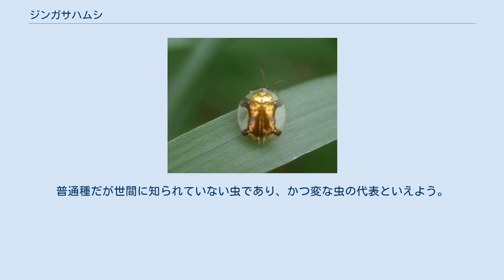ジンガサハムシ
ジンガサハムシ（陣笠葉虫、Aspidomorpha indica Boheman）は、ハムシ科の昆虫の一つ。
カメノコハムシ類の代表的なものの一つで、金色の美しい虫。
ただし色彩に変異がある。
 ジンガサハムシは、ハムシ科に属する昆虫であるが、扁平な奇妙な形の虫である。
やや扁平な体の周囲に透明な薄板が広がっているためで、これはカメノコハムシ類に共通する特徴でもある。
この種はこの類でもっとも普通種の一つでもあり、また色彩的にも目立っている。
 体長は約7-8mm程度。
この類の通例として、楕円形の体は背中に盛り上がって腹側は扁平、外周は扁平に伸びている。
頭部は完全に前胸の下に隠れ、触角だけが出る。
また、脚も爪先だけが上から見える程度。
外周の伸びた部分は褐色を帯びた透明で、背面全体になめらかなつやがある。
前翅の前端と後方斜めに突出した隆起部がある。
また、小楯板の後方の前翅が特に隆起する。
 目を引くのは前胸と前翅の隆起部分がすべて金色に光っていることである。
そのため、とにかく金色に光る虫として非常に美しい。
ただし、前翅の隆起部が黒褐色になる個体もいる。
両者は結構混じって発見される。
 さほど動きの早くない昆虫で、食草であるヒルガオの葉の裏に張り付くように止まっているのを見ることが多い。
葉の中程から食べ始め、小さなだ円の穴を作るとまた他へ食いつくので、食痕は多数の丸い穴が開いた形となる。
 卵は数個ずつ褐色のカプセルに入ったものを葉の裏に貼り付ける。
 幼虫は緑色、楕円形で扁平、背面はなめらか、体の縁に節毎にはっきりした棘状の突起が並ぶ。
頭部も脚も背中からは見えない。
尾端に脱皮殻などをくっつけ、これを背中を覆うようにする。
 蛹はやはり食草の葉裏にくっついている。
背面に脱皮殻を背負うのも同じであるが、前胸だけが成体と同じ扁平な縁を持っている。
 食草はヒルガオ。
ヒルガオは雑草であり、人里の道ばたや草地などを生育環境とするから、この昆虫もそのようなところに生息している。
珍しいものではないが、目にはつかない。
探す場合は上記のような食痕を目当てに葉をめくると見つけやすい。
 日本では北海道から九州まで分布する。
国外ではシベリア、中国からベトナム、インドに渡る広い分布域を持つ。
 似た種は少なくない。
特に似ているのは同属のスキバジンガサハムシ A. transparipennis (Moschulsky) で、やはりヒルガオにつく。
全体に本種に似ているが、背面の盛り上がりが一様であることで区別され、またやや小型で細身である。
他に、ヒルガオからはクロマダラカメノコハムシ Glyphocassis murraea L. も知られる。
 ハムシ類には草の葉を食べる害虫が多いが、この種の場合は食草が雑草だから、特に害虫ではないし、役に立つこともない。
 普通種でもあり、人の生活範囲でその数は少なくないが、見かけることは少ない。
おそらく葉の裏にじっとしている虫で、目立つことが少ない上、表に出たときには、結構よく飛ぶので、なかなか眼に触れないのだろう。
時折発見されると、「変な虫」あるいは「きれいな虫」として注目されることがある。
普通種だが世間に知られていない虫であり、かつ変な虫の代表といえよう。